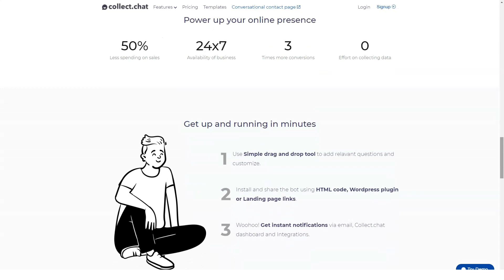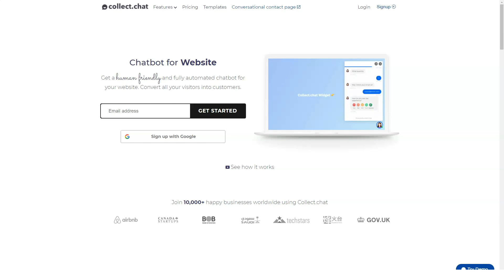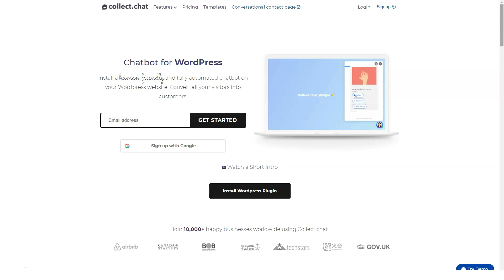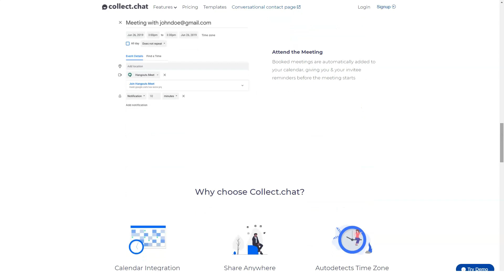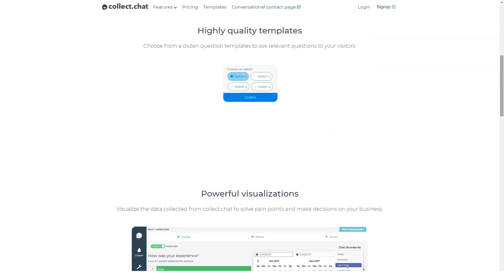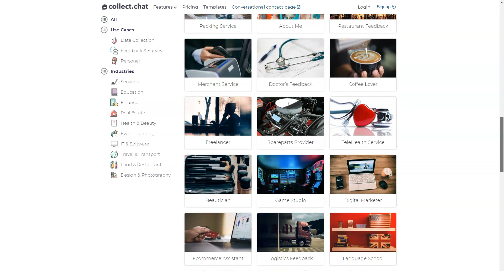BEST CHATBOT Platform - TOP ChatBots TOOLS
Hi Guys!

If you do a quick internet search, you’ll find several chatbots out there, but which is a Top chatbotn tool? This is a bit tricky, especially if you don’t know what to look for.

In this video, I cover an in-depth review of top chatbots Platforms . If you have ever wondered if best chatbot Platform - Collect.Chat was worth it or not, by the end of this video, hopefully, you'll be able to decide whether or not it is right for you.

If you’re curious to find out the best chatbot Platform, then take the time to watch this video now!